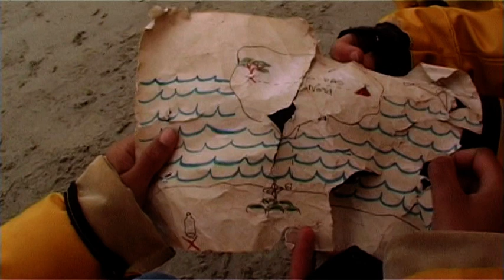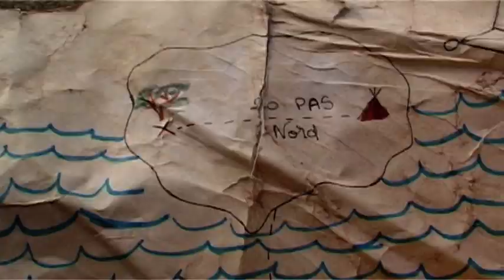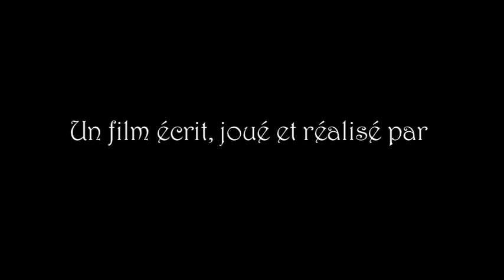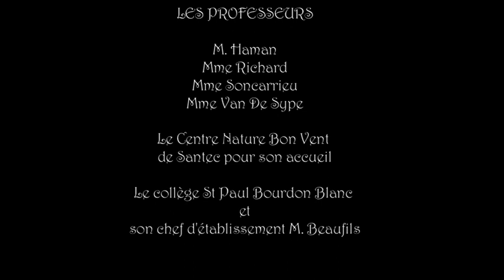Le mystérieux trésor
Film réalisé par des élèves de 6è lors d'une classe cinéma à Santec (Bretagne) en mars 2015